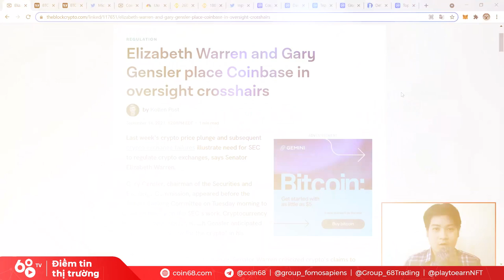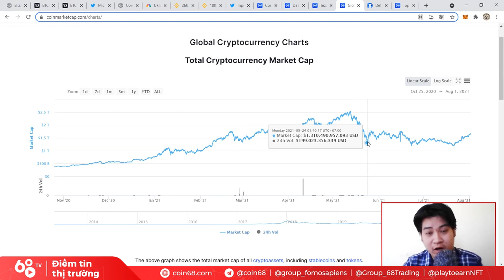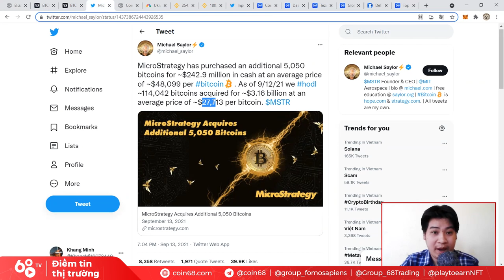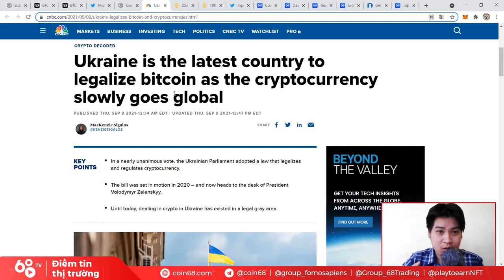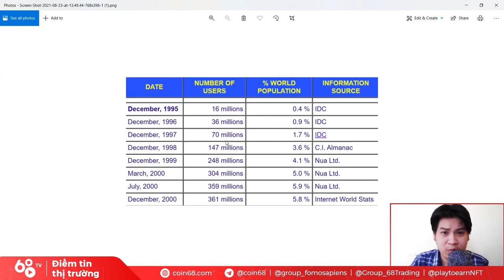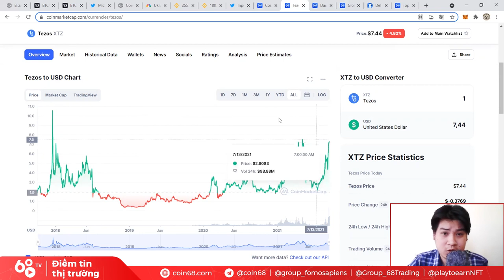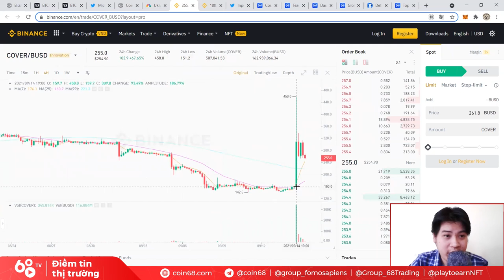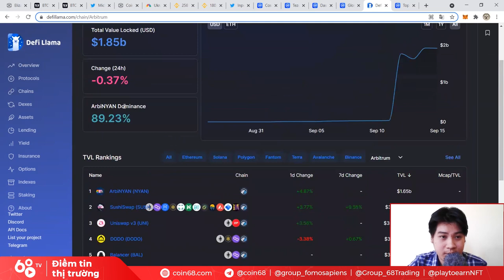Bitcoin phục hồi - Đồng coin nào sắp trở lại đường đua? | Tin tức Bitcoin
Tuần vừa qua là khoảng thời gian khá tích cực của thị trường khi màu xanh đã dần trở lại sau cú "rung lắc" khá mạnh.

Khi những đồng coin top đang chậm lại, đâu sẽ là những gương mặt tiềm năng chớp thời cơ xông lên? Bạn đã bỏ lỡ những biến động nào của chỉ số on-chain cũng như những biến động vòng quanh thế giới?

Bitcoin phục hồi - Đồng coin nào sắp trở lại đường đua?

0:00 SEC tiếp tục nhòm ngó thị trường Crypto
3:30 Những điểm vô lý trong lập luận của SEC
7:45 Cá voi tiếp tục gom hàng Bitcoin
10:20 Việc chấp nhận sử dùng Bitcoin tiếp tục mở rộng
12:30 Chỉ số on-chain Bitcoin
15:00 Sự tương đồng của Bitcoin và Internet đời đầu
18:50 Những đồng coin sắp trở lại đường đua
23:00 Những pha pump & dump của thị trường crypto